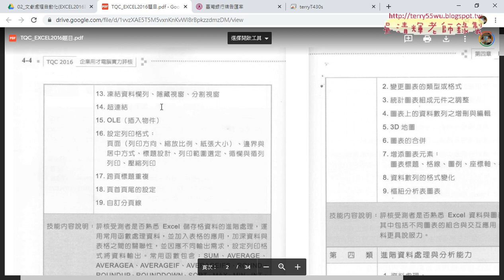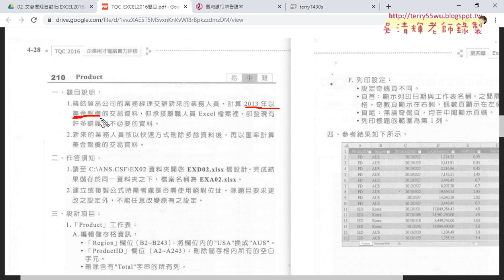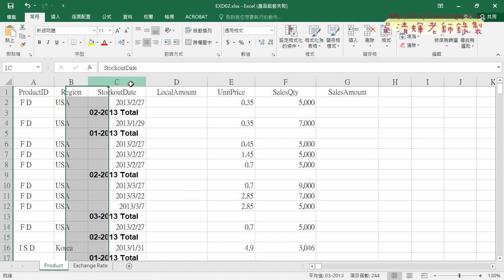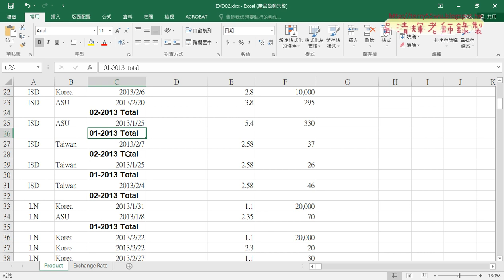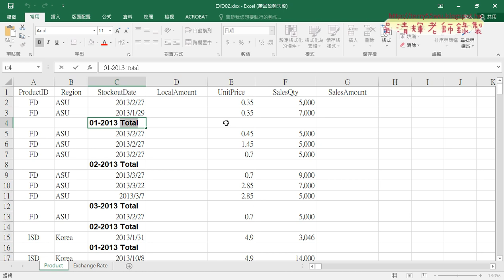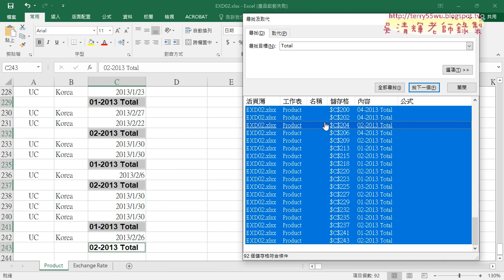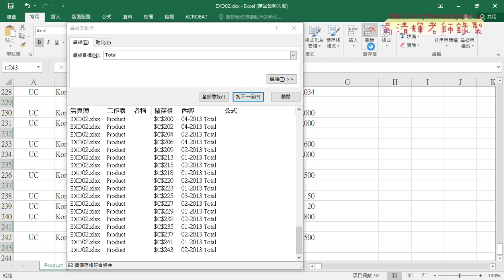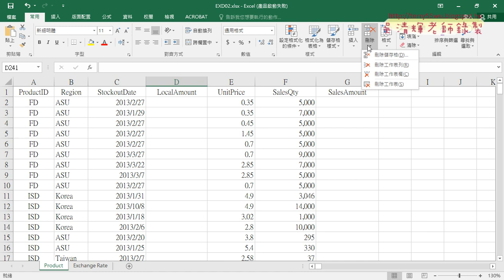01 210PRODUCT取代與尋找並刪除列